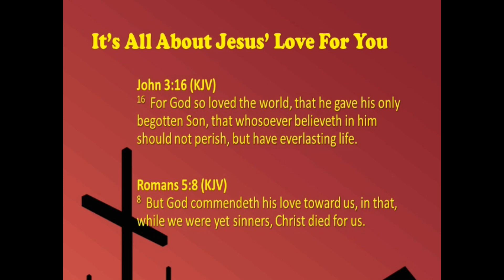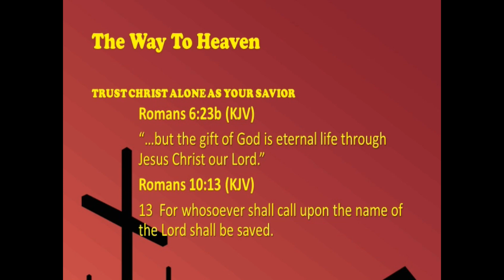"Gideon", June 30, 2024, Sunday PM, by Brother Samuel Vegkley, Judges 6-8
Bro. Sam filling in for Pastor who is recovering from a heart procedure!
Courage Cowardice Sign Command Struggle Valour Valor Miracle Clear Faith Sent Obedience Promise Circumstances Hiding Fleece Compromise Doubt Blamed God Tested Waiver